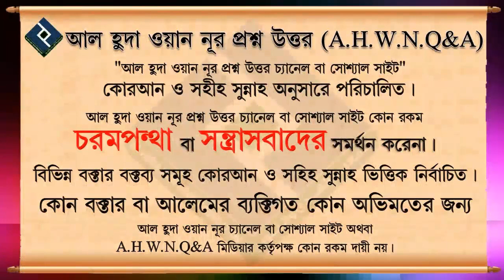মন্দির গির্জা নির্মাণে মুসলিম রাজমিস্ত্রি কাজ করতে পারবে কি ᴴᴰ┇শায়েখ ইসহাক বিন ইব্রাহিম